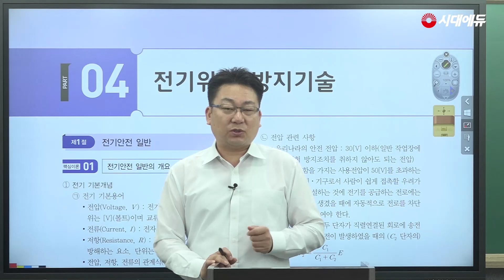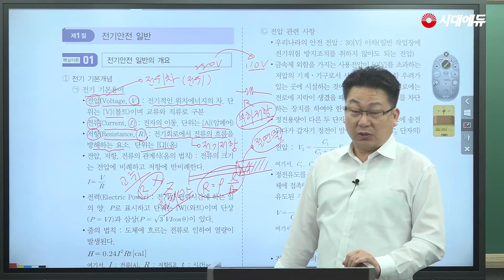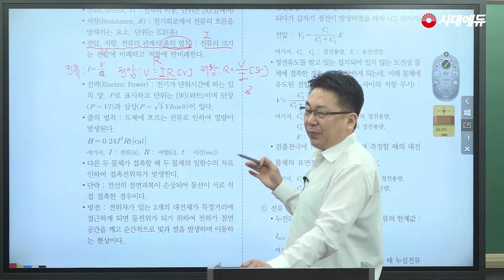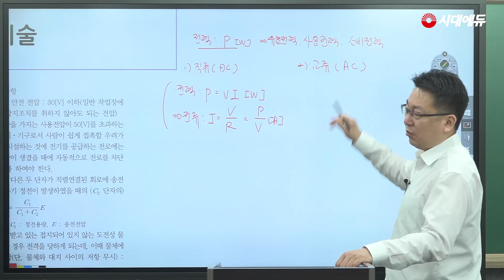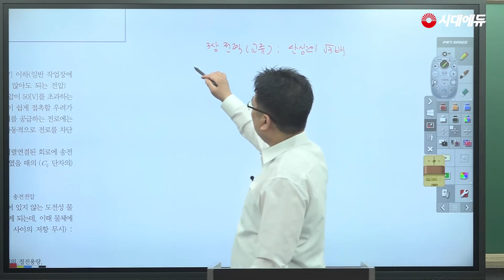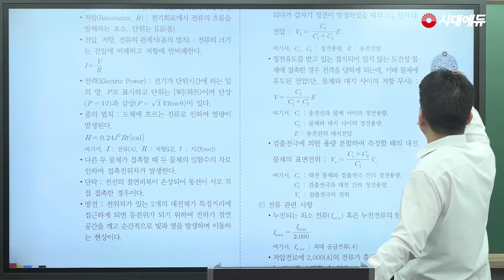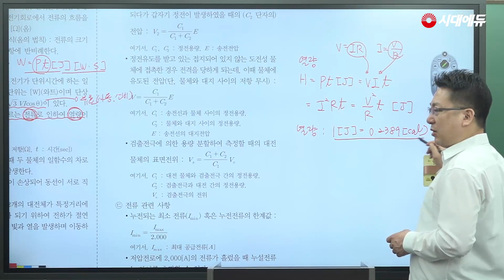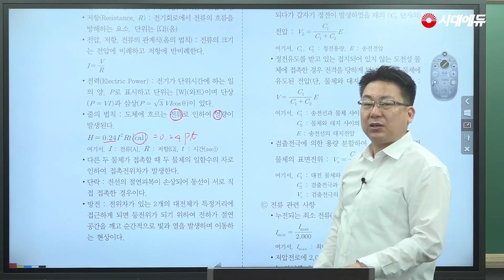시대에듀 산업안전기사 필기 전기위험방지기술 이론&문풀 01강(이수용T)